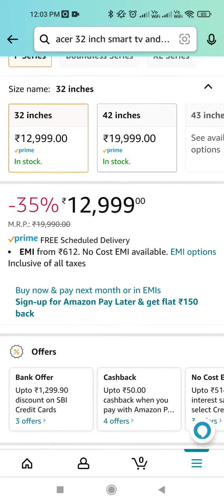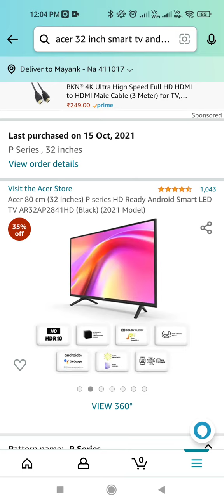Acer 32 inch P Series Smart TV Discount 🤩 | Amazon Great Republic Day Sale 2022 TV Offers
Discount Link:
Acer 32 inch TV

Amazon Sale January 2022
Amazon Republic Day Sale January Month Amazon Sale January Month
Amazon Sale Mobile Offer
All Mobile Offers In Amazon Sale January January Month Sale On Amazon
Redmi Mobile Offer Amazon Sale 2022
OnePlus Mobile Offers Amazon Sale 2022 Upcoming Sale On Amazon 2022
Amazon Big Sale 2022
Amazon Sale 2022
Amazon